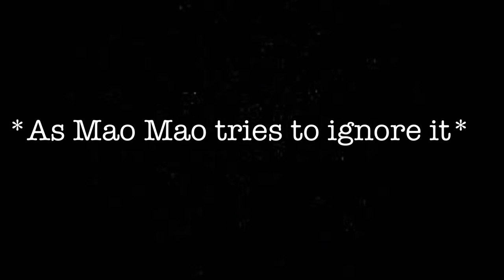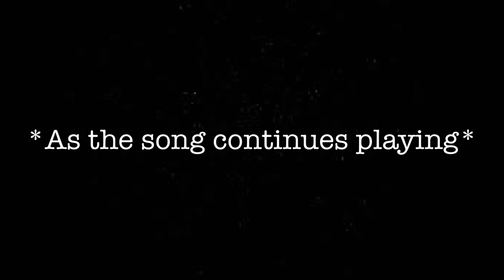Mao Mao I like traffic lights 🤣